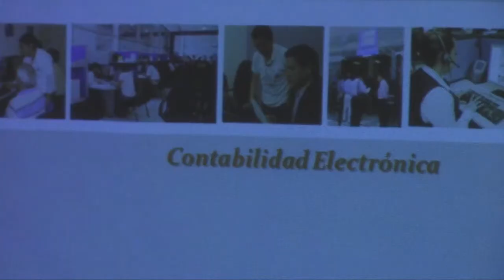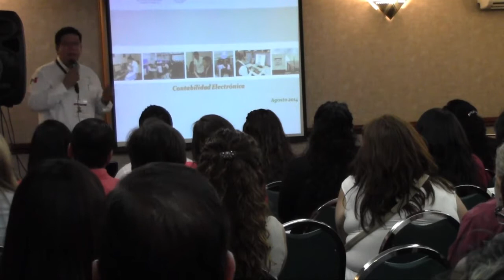Curso de capacitación fiscal COPARMEX